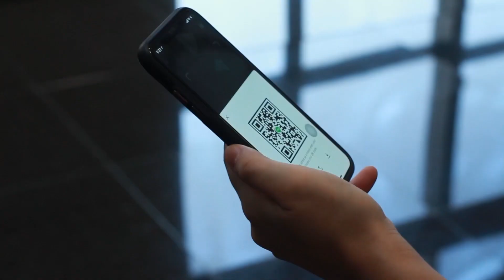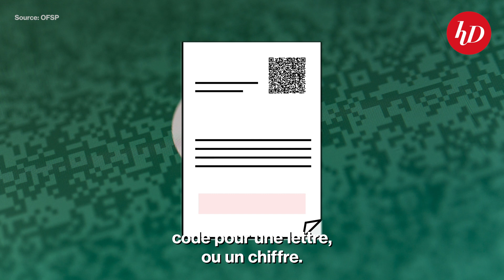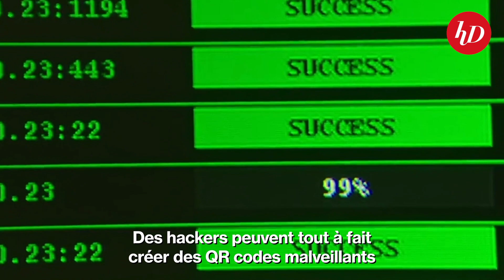Comment fonctionne le QR code de ton pass sanitaire?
Si vous êtes vaccinés contre le Covid-19, vous êtes en possession d’un QR code personnel, que vous devez montrer à chaque fois que vous entrez dans un cinéma, un restaurant, ou avant de prendre l’avion. Mais comment marche cet étrange carré à motifs noir et blanc? Quelles informations contient-il sur vous?

Et question subsidiaire: un QR code peut-il être malveillant? (Spoil: oui, c’est possible). Peu probable, mais possible.

Réponses dans ce nouvel épisode de PopScience.